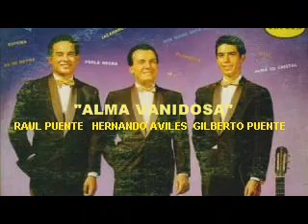Los Tres Reyes Alma vanidosa Colección Lujomar